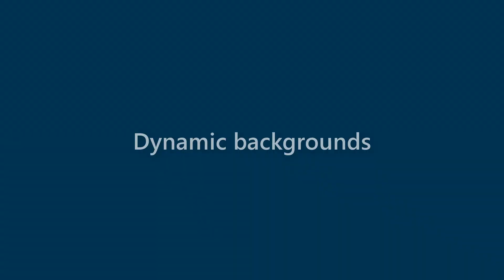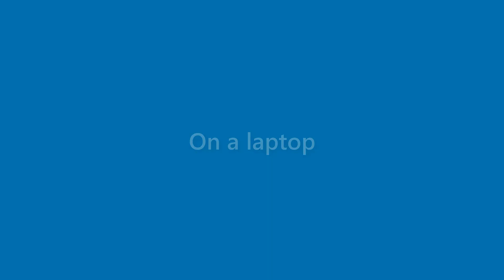Lana Gutierrez - appearance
Name Look - Lana Gutierrez - appearance. In this video we present "Lana Gutierrez" name look and feel in various scenarios.
This video will cover:
How does "Lana Gutierrez" look as a personal letterhead?
How does "Lana Gutierrez" look on a business card?
How does "Lana Gutierrez" look on a computer/laptop screen?
How does "Lana Gutierrez" look with different background colors?
How does "Lana Gutierrez" look with various fonts?